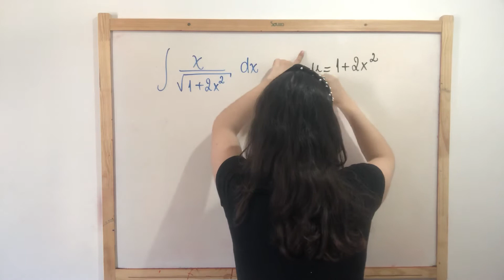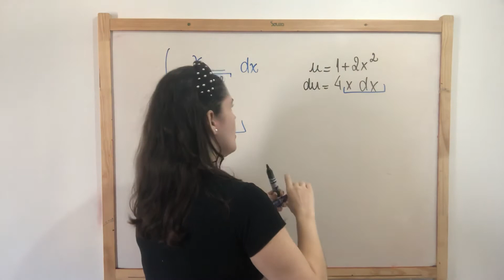17 de agosto de 2020